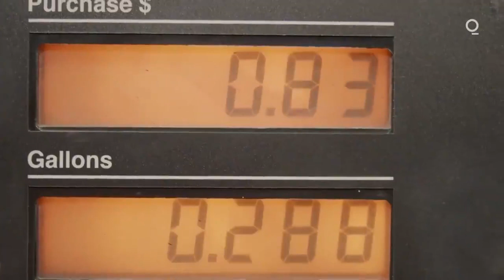How Countries Are Testing Carbon Restrictions | Net Zero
In the science-fiction novel The Ministry for the Future, a devastating heat wave in India kills 20 million people and spurs the creation of a secretive group called the Children of Kali. One of its tactics is to sabotage fossil-fuel powered ships and planes, which forces countries and companies to adopt zero-carbon alternatives to keep the economy ticking.

In reality, the world’s large militarized nations are unlikely to let such a group operate for very long. But the plot illustrates a point that few have fully grasped: If the world takes the goals of the Paris Agreement seriously, simply advancing clean technologies or scaling negative emissions won’t be enough. In the few decades the world has to reach net-zero emissions, we will have to find ways to keep most of our fossil fuel reserves untouched.

Even in fiction, violence isn’t anyone’s preferred way to get there. So how would it work in non-fiction? A few recent developments show that countries are starting to test the waters with prohibitions on burning carbon.

On Friday, California Governor Gavin Newsom announced a ban on new fracking by 2024 and pledged to end all oil extraction by 2045, which is the year the state aims to reach net-zero emissions. Denmark stopped giving new licenses for oil and gas exploration in the North Sea and will end production by 2050. Earlier in April, French lawmakers set in motion a bill that would forbid conventional air travel when the journey can be made by train in two and a half hours or less, with exemptions for “decarbonized” flights. French law aims to reach net-zero emissions by 2050.

These add to larger carbon restrictions announced over the past few years. Most of Europe has agreed to phase out coal power plants. Some European countries and many Californian cities have banned natural-gas connections in new buildings. Many European nations and Canada have set goals to end sales of new fossil-fuel cars before 2050, with Norway aiming for an exit as early as 2025.